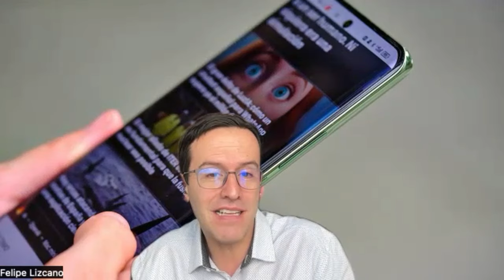Dimensity7050 incluido en el realme11proplus!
Contenido

Las ventajas del ChipSet Dimensity 7050 incluido en el nuevo smartphone realme 11 Pro+ a nivel de rendimiento, fotografía, conectividad y optimización energética.

📌 ÍNDICE 📌

00:00 Intro acerca del  Dimensity 7050 incluido en el nuevo Smartphone realme 11 Pro+
01:18 Generalidades sobre la familia Dimensity
02:21 MediaTek APU 550 y el manejo de la Inteligencia Artificial
05:15 Carga Super VOOC de 100W en el realme 11 Pro+
09:37 HyperEngine y la optimización energética del Dimensity 7050
12:23 Las ventajas de Miravision a nivel de la pantalla del realme 11 Pro+
14:12 Las cámaras del realme 11 Pro+
18:44 La optimización del Dimensity 7050 para soportar cámaras tan potentes
21:28 Las opciones de conectividad del Dimensity 7050
25:46 La expansión de la RAM y sus ventajas a nivel del realme 11 Pro+

📌 Media 📌